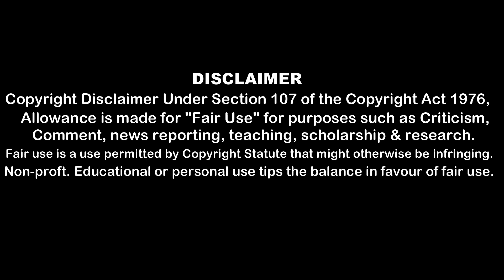YALGAAR - CARRYMINATI X Wily Frenzy : Foreigners Reaction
Ajey Nagar aka CarryMinati is one of India’s most popular YouTubers
The young talented content creator is now most followed on Youtube in India.
His latest rap song YALGAAR has received immense love from fans and has gone on to break all records.
It has clocked huge views within 24 hours of its launch to set a world record.
Indeed, a great honor for India.

Please Support our Hard Working YouTubers.